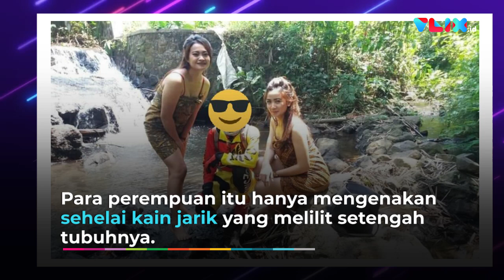Sensasi Sepeda di Malang, Gowes Ketemu Gadis Desa Lagi Mandi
VIVA - Acara bersepeda massal di Malang, Jawa Timur, bikin geger warganet. Pasalnya ada rute Jalur Gowes Gadis Desa, yang memperlihatkan gadis gadis dengan kain jarik sedang mandi di kali.